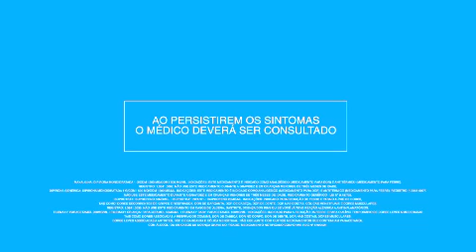MOMENTO SAÚDE NATULAB - DORES NO CORPO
Aqui no canal Programa do João você assiste os melhores momentos, entrevistas e muito mais, separadinho por temas e artistas!
Se quiser assistir o programa completo em sua tv ou celular estamos na @BandPlay. Baixe o aplicativo e divirta-se!